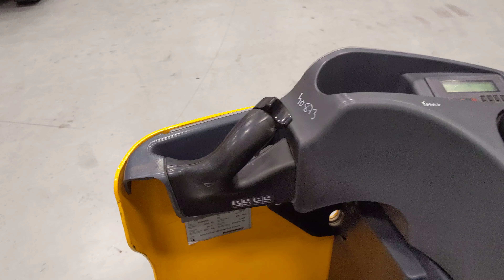40873 - JUNGHEINRICH ESD 120